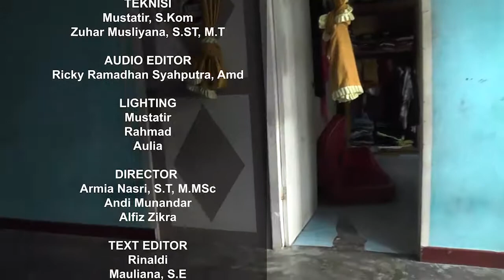Lihatlah Aku Beasiswa Episode 1 Part 3